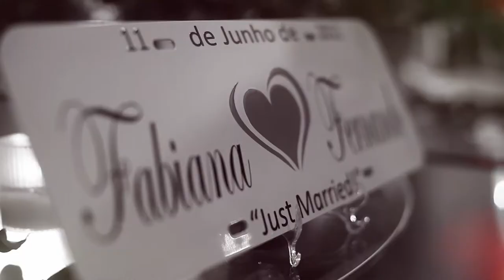Cine Trailer - Fabiana e Fernando.mpg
Video clipe do casamento de Fabiana e Fernando